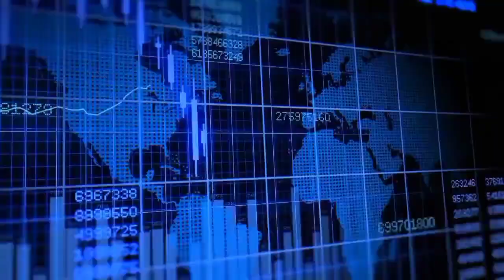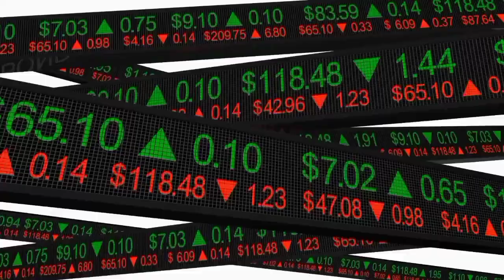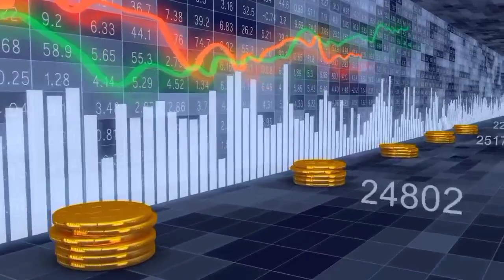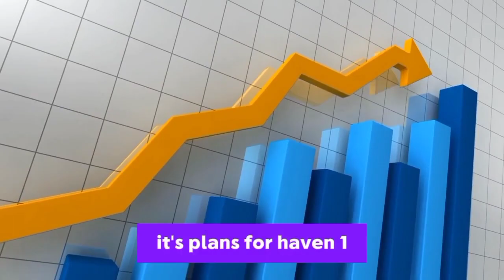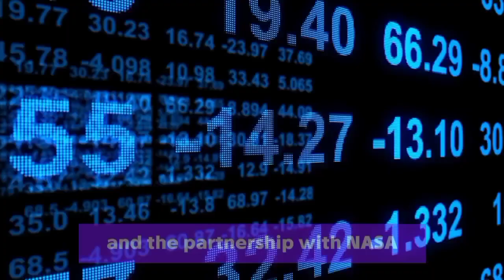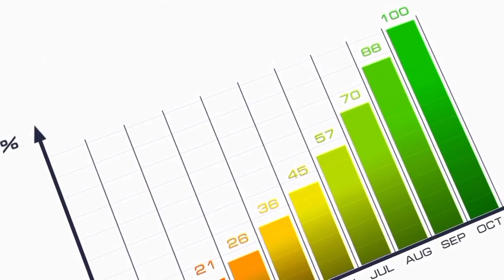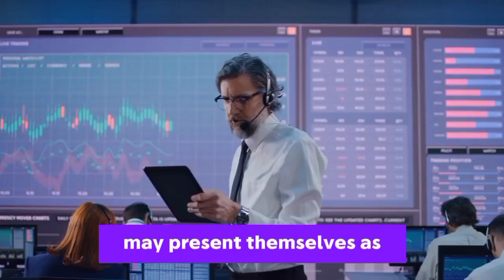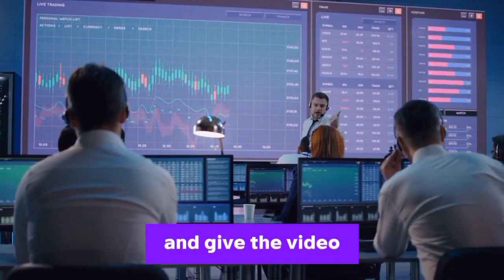NOW: Elon Announces MINDBLOWING Tesla Space Project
With SpaceX, Elon Musk is aiming high with the launch of the first commercial space station in history, scheduled for 2025. In this amazing endeavor, SpaceX is working with Long Beach-based firm Vast Space to make ground-breaking progress that has devotees excited about what lies ahead. Come along as we examine how SpaceX's activities and those of our favorite firm, Tesla, are mutually beneficial. Let's get started with this video and welcome to Market Talks.